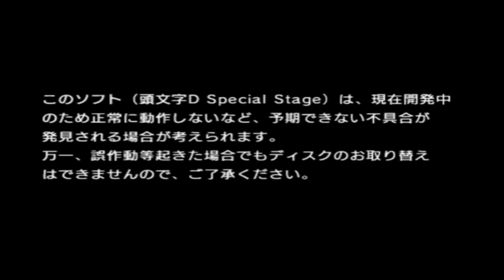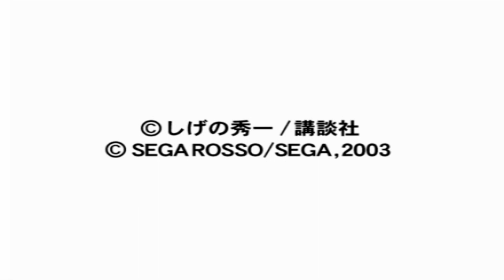Initial D Special Stage Trial (Sega Rosso, 2003)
Initial D Special Stage is a Racing game, developed by Sega Rosso and published by Sega, which was released in Japan in 2003.